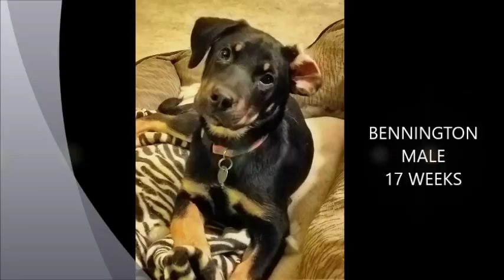03 03 2018 Texas Transport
New dogs arriving from Texas available for adoption Saturday March 3, 2018 at Helping Hounds Dog Rescue.